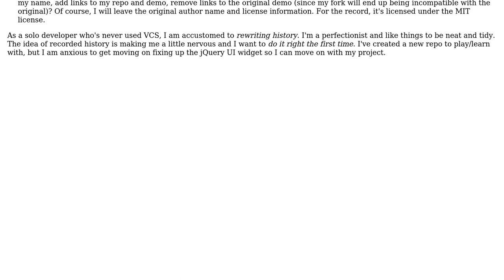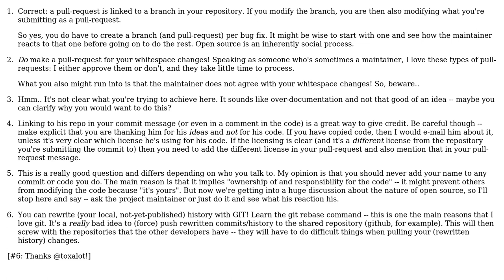What is proper etiquette and recommended GitHub workflow for simultaneously contributing to and...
Software Engineering: What is proper etiquette and recommended GitHub workflow for simultaneously contributing to and diverging from upstream repo?

With thanks & praise to God, and with thanks to the many people who have made this project possible! You are responsible for your own actions.